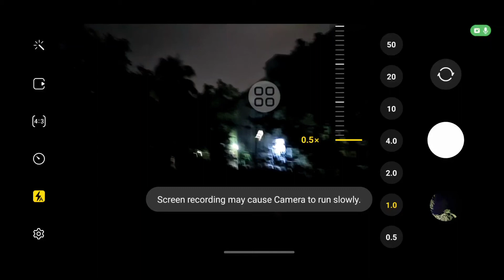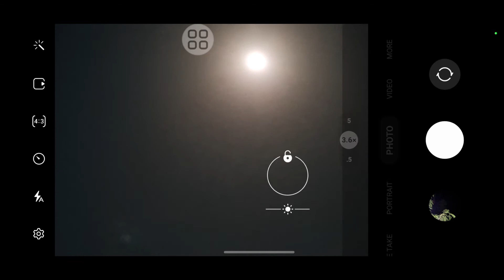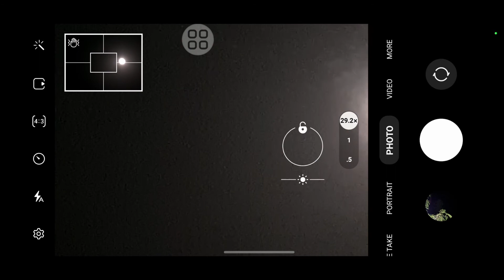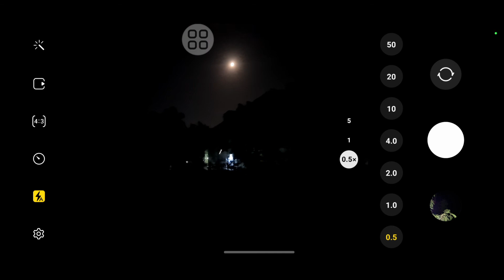new update 2022 Samsung periscope lens explain Bangla // old Samsung note 20 ultra zoom testing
old Samsung note 20 ultra again zoom test new update 2022

2022 সালের আপডেট স্যামসাং চাঁদ জুম করা
করা। পেরিস্কোপ লেন্স এর ব্যবহার